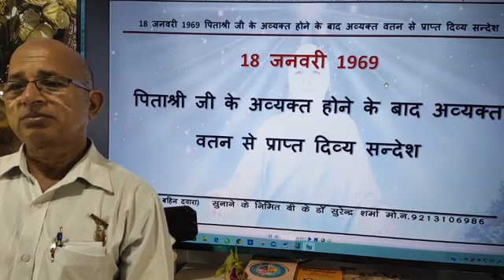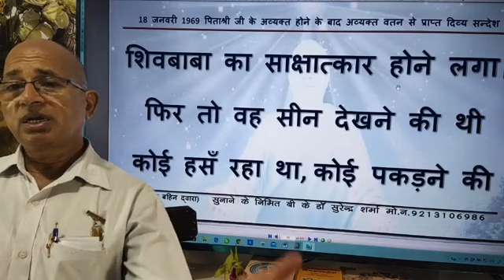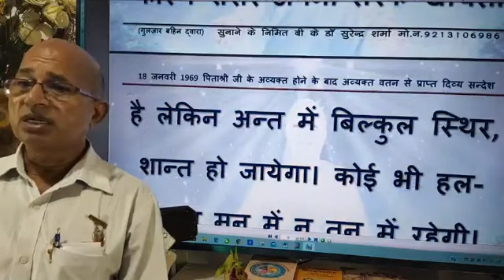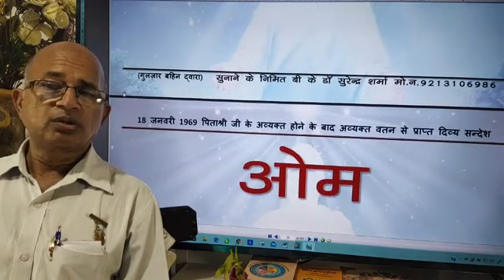18/01/1969 पहला आव्यक्त संदेश दादी गुलजार जी द्वारा / BK Dr Surender Sharma